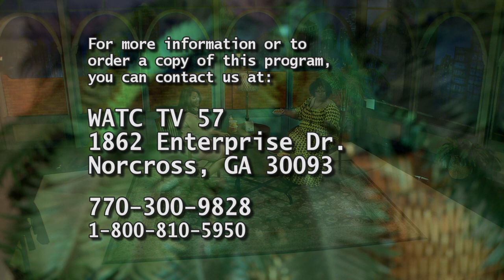ATLANTA LIVE (4/28/21)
Host: Juandolyn Stokes

Guests: Wanda V. Smith and Chef Natasha Billups